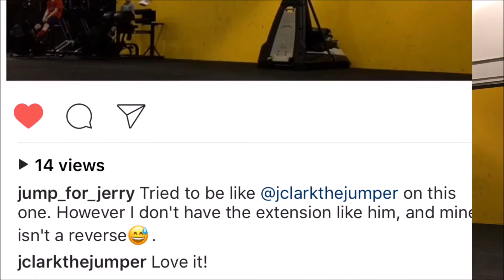Journey To Pro Dunking #10 (REVERSE DUNKS, CUFF WINDMILL)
The improvement from video #9 to this one has been amazing!!! Might not look like much has changed but I've completed some new dunks I've never done before! Those dunks are the reverse pump, reverse scoop, the spread, and the one hand cuff windmill!!! Also my approach and take off is starting to look faster and more explosive! Last, my confidence has sky rocketed which allows me attempt more dunks and attempt them with all my effort!!! Still got a long way to go, but defiantly getting closer to my dream!!!

Track: "CRZY" (Instrumental)